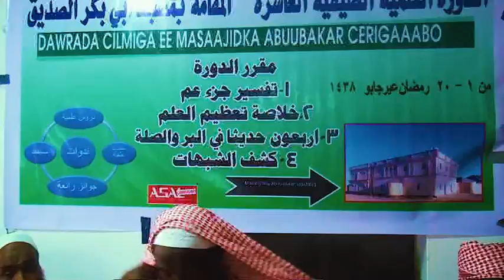Masjidka Abubakar Sidiiq Oo Dhalinyaro Tiro badan Looga Bilaabay Dawro Cilmi ah